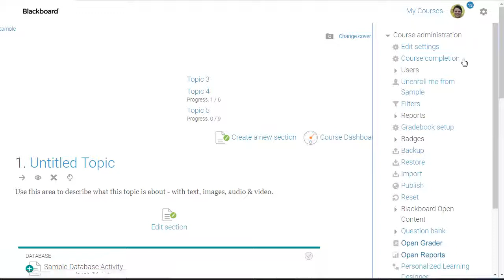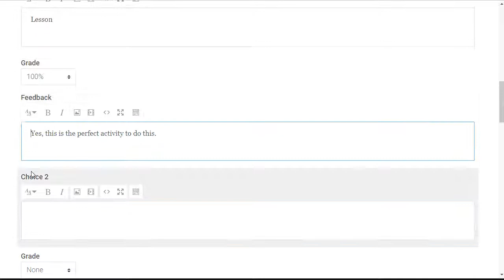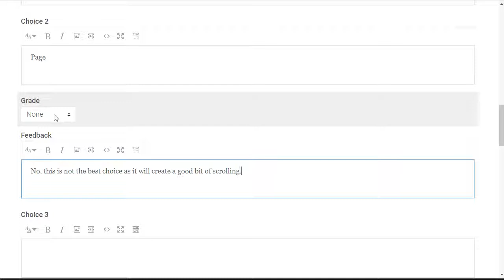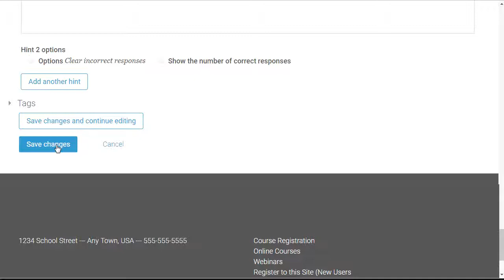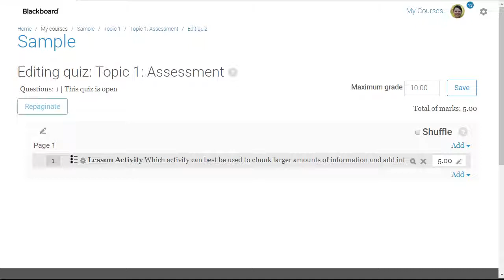Quiz Questions: Multiple Choice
Learn how to create Multiple Choice quiz questions in the Moodle question bank and add it to a Quiz activity.